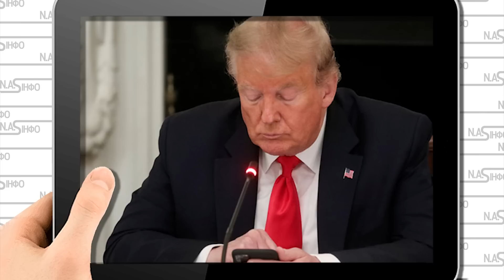Щойно! Трампа арештували: Нью-Йорк гуде. Тисячі поліцейських - почалось. Просто в залі суду